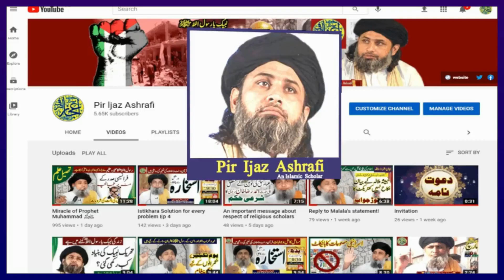Which 5 nights are of great importance?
واٹس ایپ گروپ2️⃣